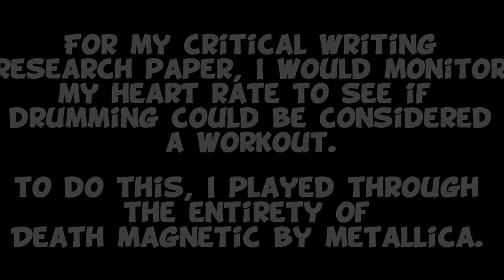Death Magnetic Drum-Through PART 1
(0:11) That Was Just Your Life
(1:45) The End of The Line
(4:06) Broken, Beat & Scarred
(6:20) The Day That Never Comes
(8:40) All Nightmare Long